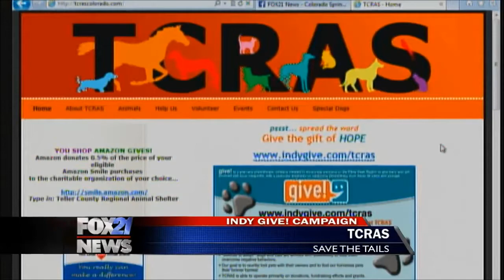Give!: Teller County Regional Animal Shelter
Mary Steinbeiser tells us about Teller County Regional Animal Shelter.